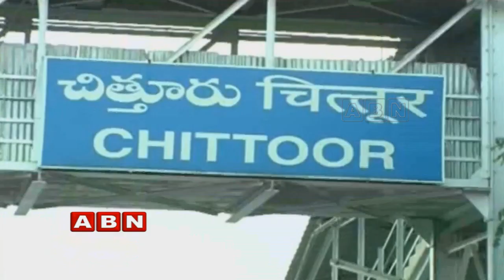Focus on Bojjala Gopala Krishna Reddy Politics ahead of 2019 Elections | Inside| ABN Telugu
ABN Inside on Bojjala Gopala Krishna Reddy politics ahead of 2019 elections. Bojjala Gopala Reddy having relation with TDP from last 35 years, now he wants to take rest from politics for certain time and hand over his responsibilities to his son Sudhir Reddy. And there is no clarity on Srikalahasti ticket from TDP authority.